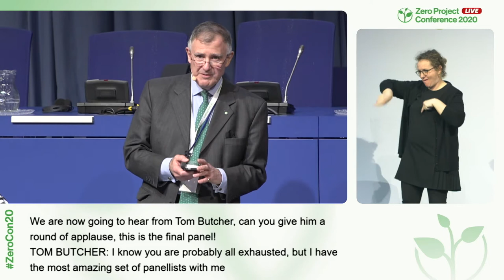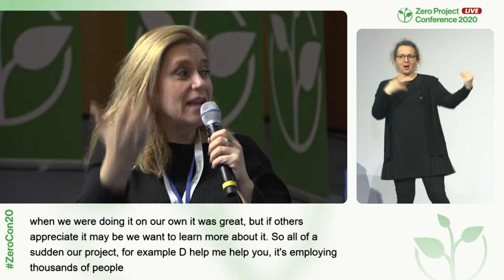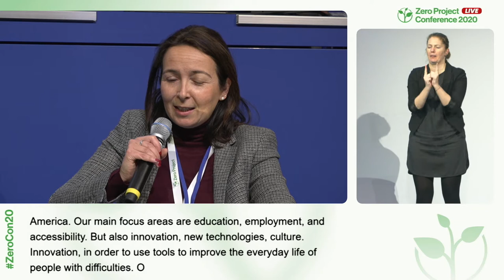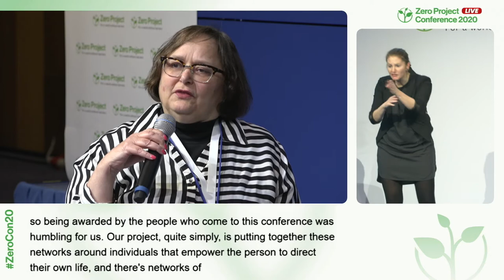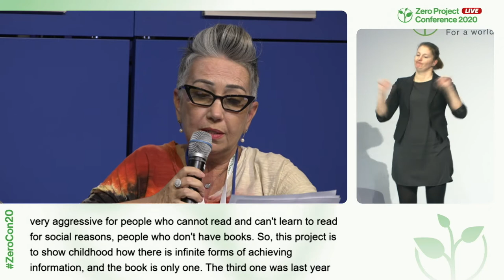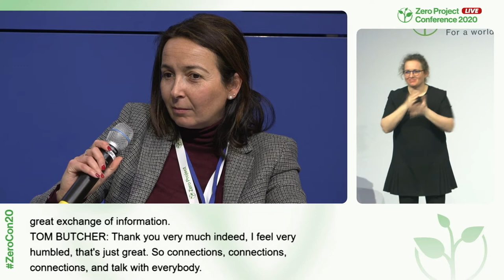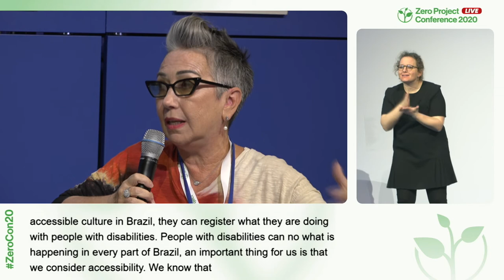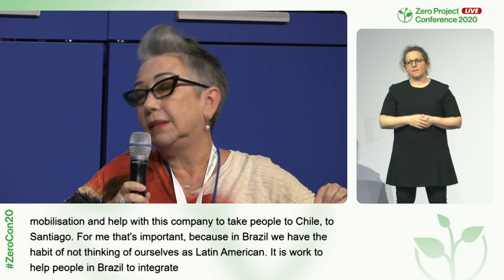ZeroCon20 - Final session: Learnings from the Zero Project community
Session Description:
Former Zero Project awardees will reflect on the developments of their projects following their success at the Zero Project and share tips and expertise on how all participants can build on what they have experienced at the Conference.

Speakers:
Tom Butcher, Essl Foundation, United States, Chair
Michal Rimon, Access Israel, Israel, Panellist
Linda Perry, Vela Microboard Association, Canada, Panellist
Lourdes Márquez de la Calleja, Fundación ONCE, Spain, Panellist
Claudia Werneck, Escola de Gente, Brazil, Panellist